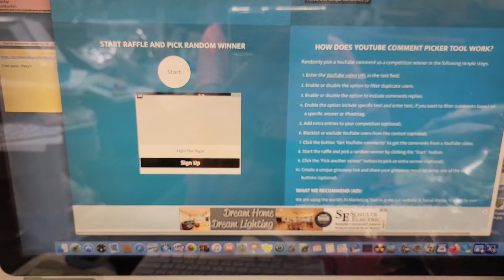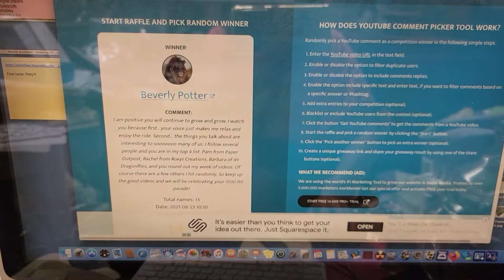Are you the winner??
Thank you to everyone,  from the bottom of my heart, for participating! And, of course, congratulations to the winner.

It really helps my videos to be seen in search and helps my channel grow.
::HUGE HUGS and LOVE::
Patty

If you would like to send snail mail, please contact me at the email above, and I will give you my address, or you can message me on Etsy or my e-mail above.